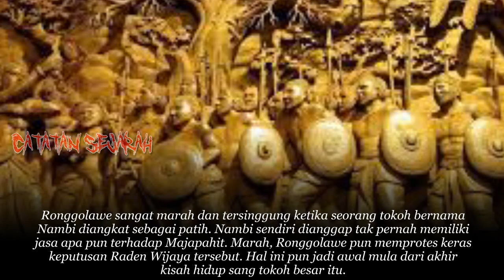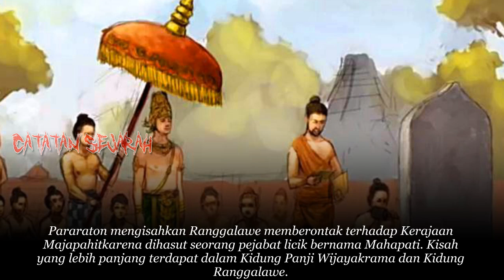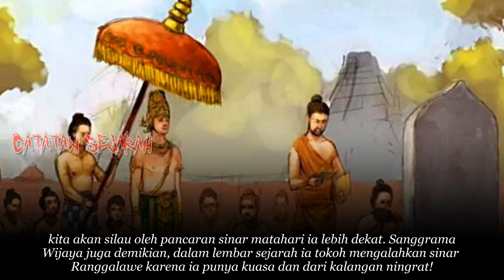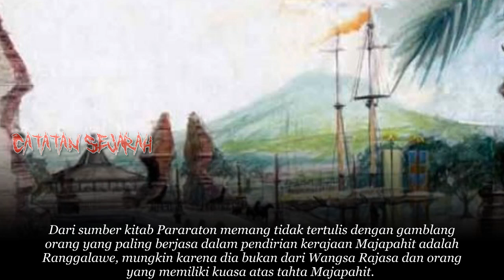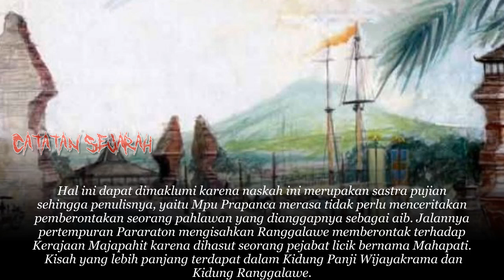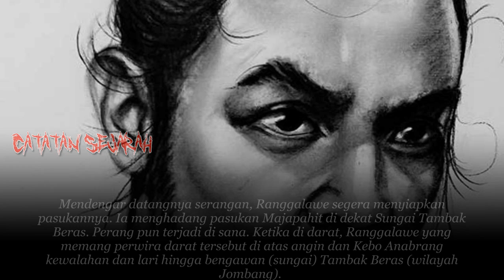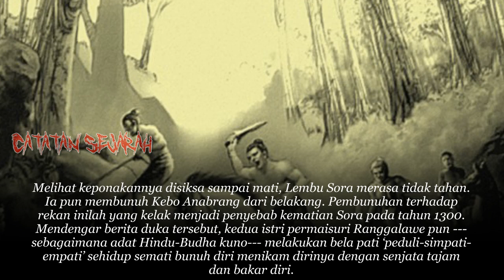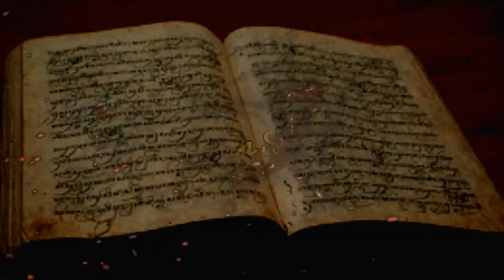MEMBEDAH Kisah Awal Mula Pemberontakan Ronggolawe Pada Majapahit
Raden Wijaya dan Ronggolawe mungkin awalnya hanya sebagai orang suruhan raja Kediri saja. Namun, keduanya bertekad besar untuk bisa menggulingkan kerajaan ini dan mendirikan dinasti sendiri. Prosesnya tentu sangat susah dan berdarah-darah, namun berkat loyalitas seorang Ronggolawe, Raden Wijaya pada akhirnya sanggup memangku jabatan raja.